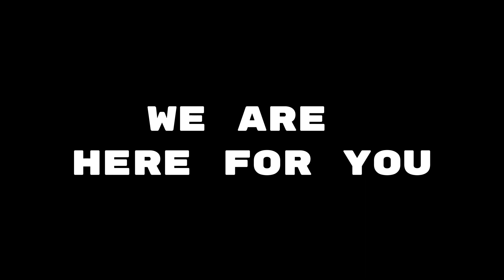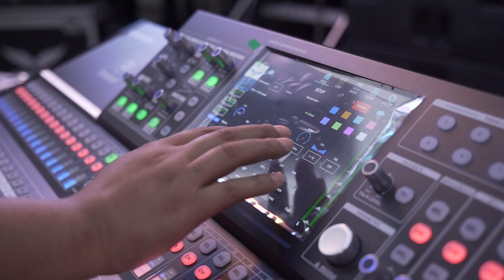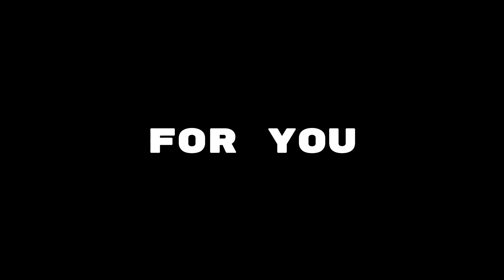WE ARE STILL FOR YOU —— THE MOBILE STAGE BY SINOSWAN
As a leader in the industry, SINOSWAN meticulously creates every mobile stage. Easier, quicker, and safer, we wholeheartedly serve the world. No matter who you are, no matter when, no matter where, we will still be with you.